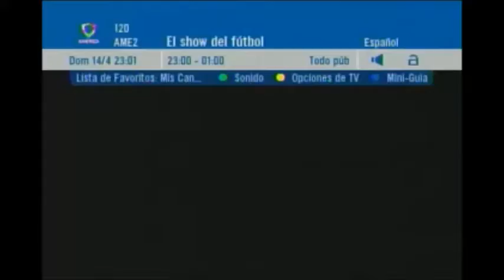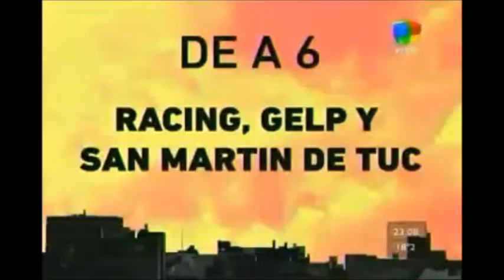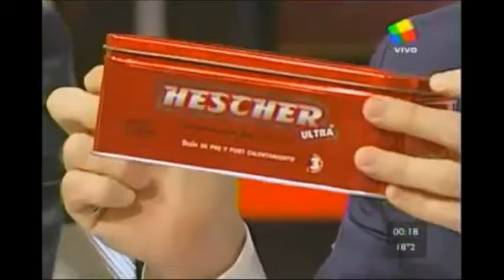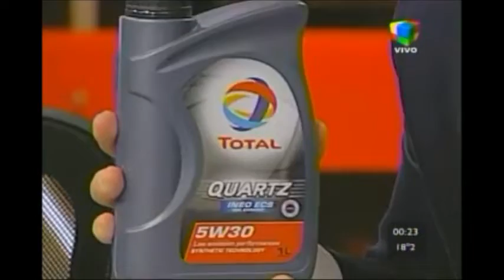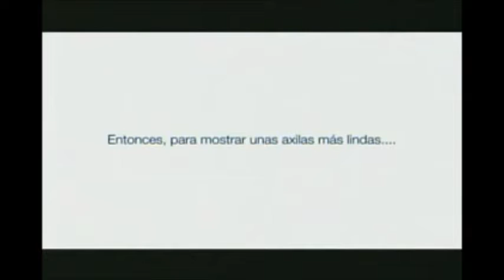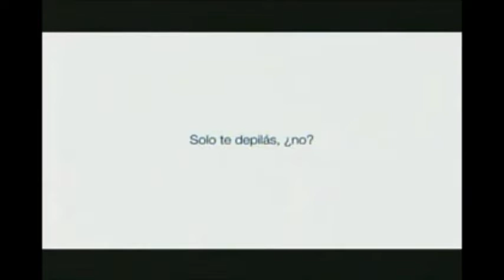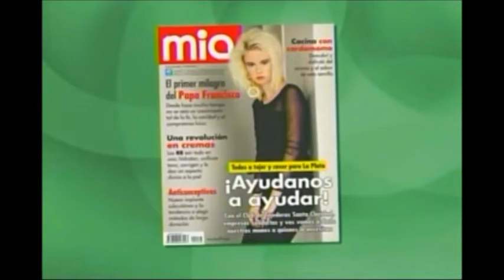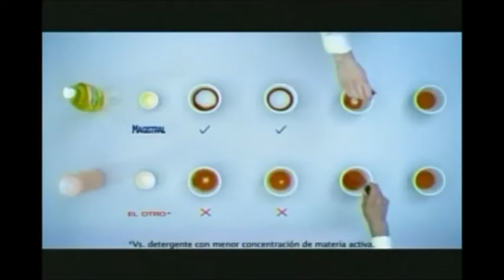Show Del Futbol (14 De Abril 2013)